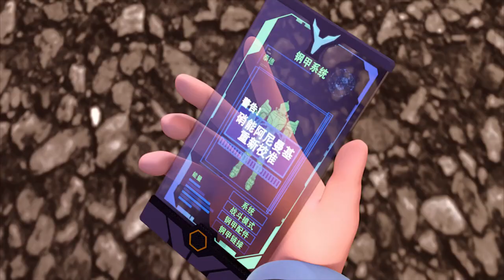Mecha Legion 24